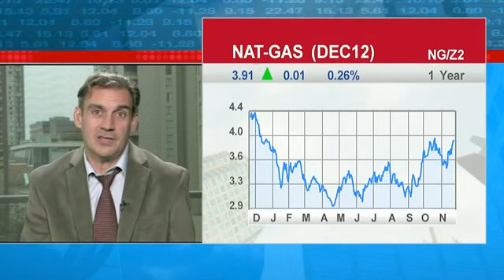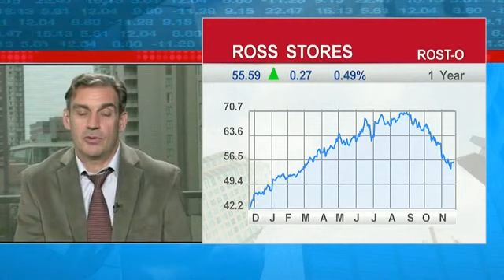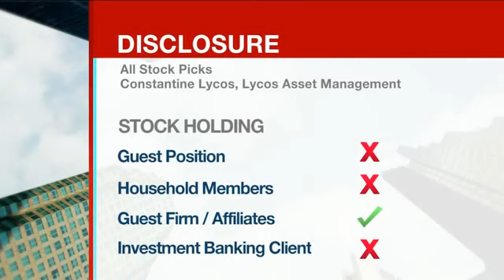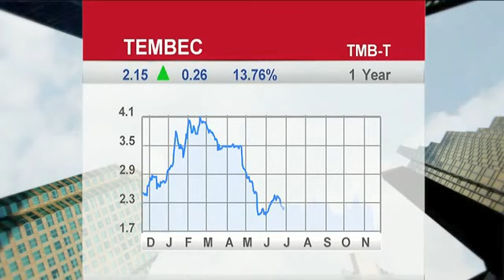Constantine Lycos on BNN TV's Market Sense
Constantine Lycos talks about his market outlook, investment style, and gives a couple of stock picks on BNN's Market Sense, live on November 22, 2012. Market outlook: low growth for a very long time due to the baby boom generation retiring and the high taxes needed for governments around the world to repay their debts. North America has a big competitive advantage due a seemingly abundant cheap (compared to the rest of the world) energy source: natural gas.  Low expected returns from both stocks and bonds. Investment style: buy good businesses at good prices. Two stocks that fit the bill are Ross Stores with a twelve month target price of $79 and Apple with a twelve month target price of $840. Both are good businesses which can be bought at good prices.